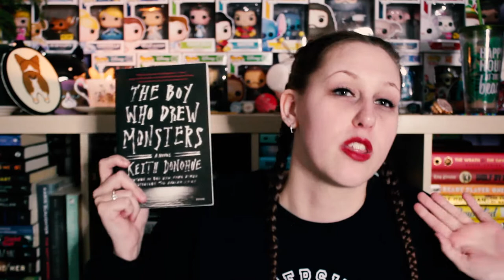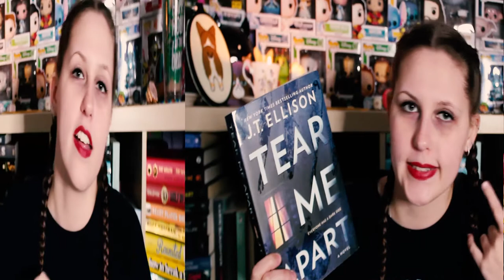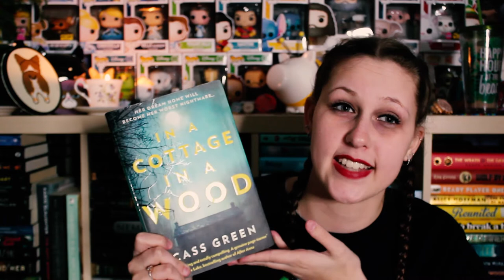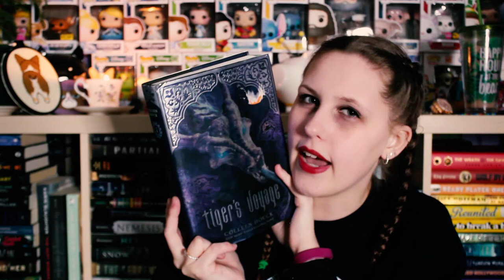ROOMS IS NOT A MIDDLE GRADE BOOK | FETUS JAY FRIDAY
JOKES ON ME for thinking Rooms was middle grade... within 15 pages there was a full-on sex scene so.

I've read The Boy Who Drew Monsters (2.5/5 Stars) and Rooms (2.5/5 Stars)